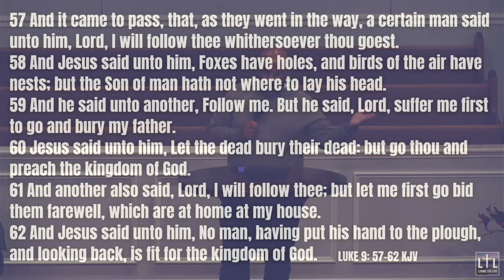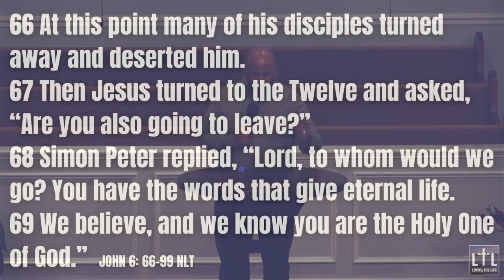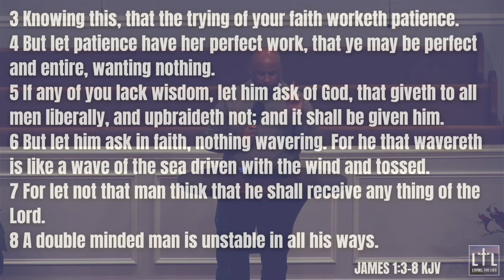"Commitment Issues" | Complete Message From 7/24/22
We've all made commitments to follow Jesus, but are we living up to those commitments?  Today's message helps us see the impact of commitment and how we can remain committed to God.